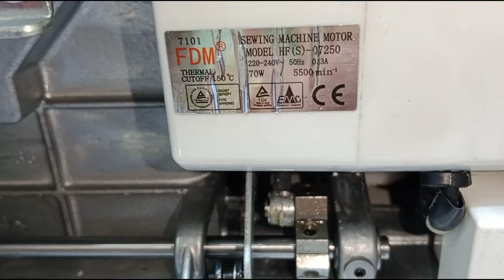What to do when HANDLE WHEEL jam, stucking & noise problem in Singer sewing machine 8280